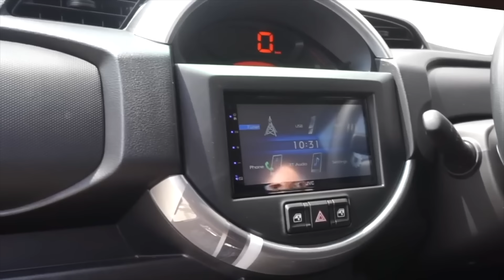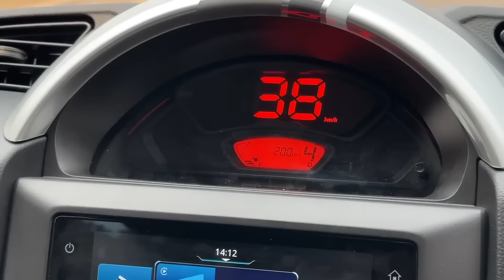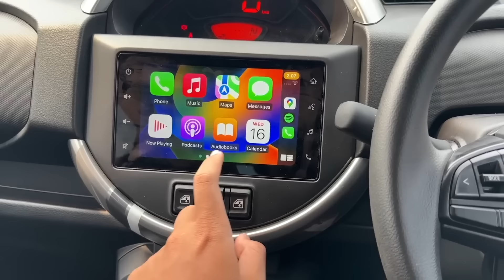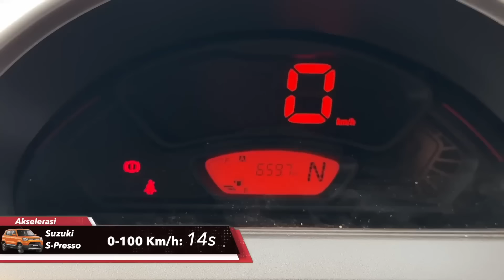ANTI MOBIL LISTRIK, TAPI PENGEN IRIT? SUZUKI SPRESSO BISA JADI SOLUSI! DARI 120 JUTAAN AJA SEKARANG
Tertarik dengan Suzuki?
Hubungi Winton (Suzuki Cipulir)

CVT Choice: Suzuki S-Presso

Directed by:
- Reza RFR

Videographer:
- Reza RFR

Editor
- Reza RFR